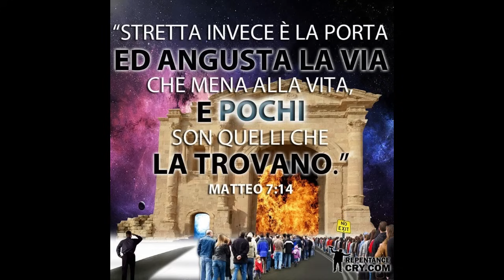CREMONINI CERCA LA STRADA Caffè biblico del 23.11.2024